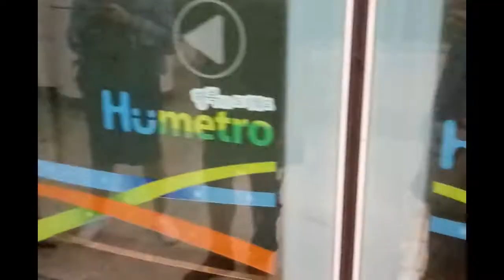WHEN IN BUSAN DAY 2 (GAMCHEON CULTURE VILLAGE, YONGDUSAN, TAEJONGDAE)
Hello, Jazzters! Alam ko nasa isip n'yo, hindi pa rin tapos ang Korea vlogs ko. HAHAHA! Lagpas one year na 'to pero nasasayangan kasi ako sa mga footages kaya I feel the need nai-edit at iupload. Huhu Sana ma-enjoy n'yo pa rin.